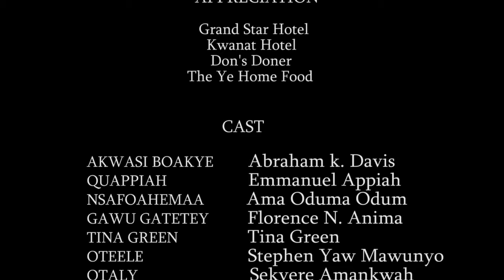Salinko TV- HOT CAKE EPISODE 2